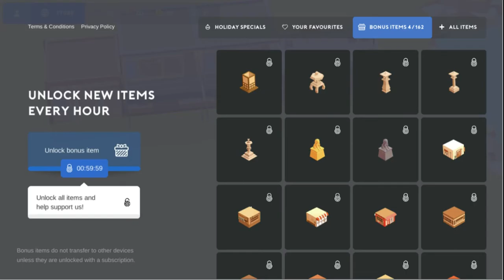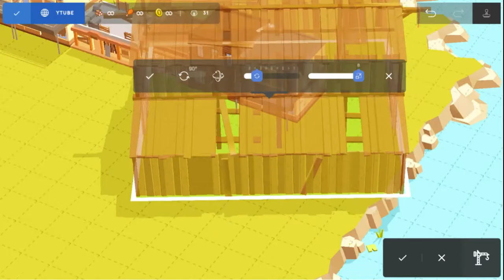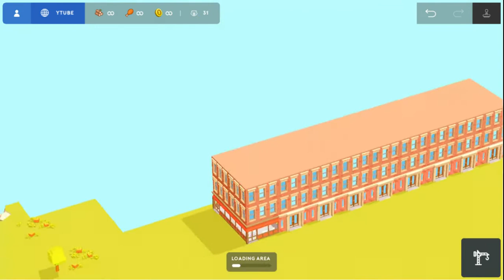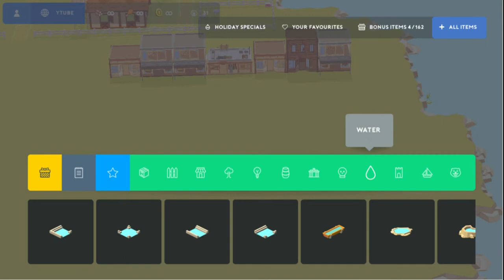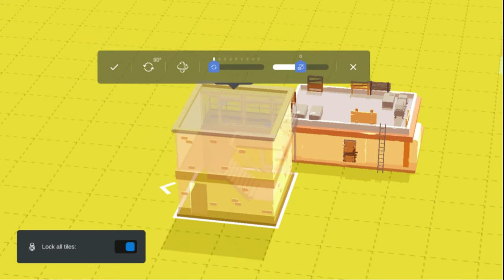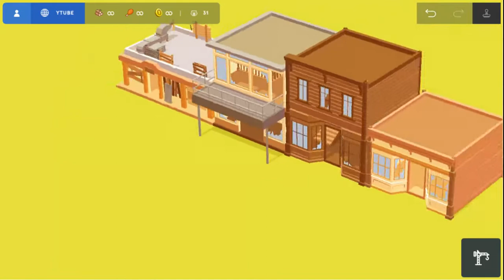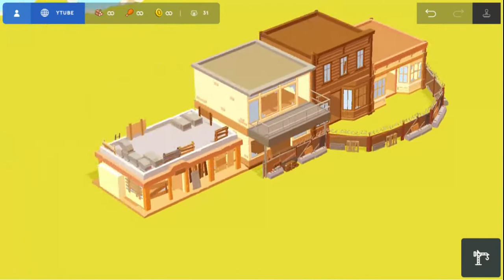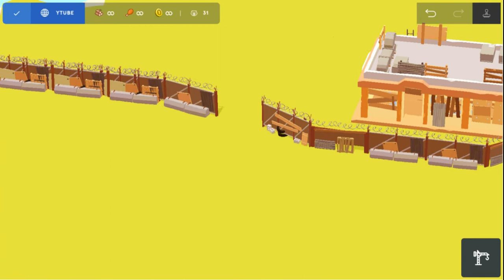pocket build: part 3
sorry i did not upload some videos, i had problems with my power